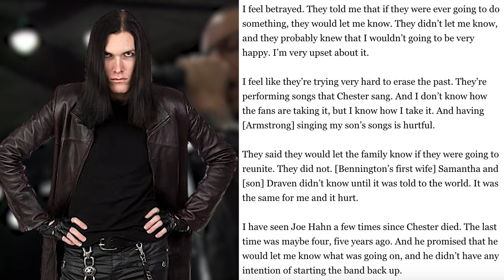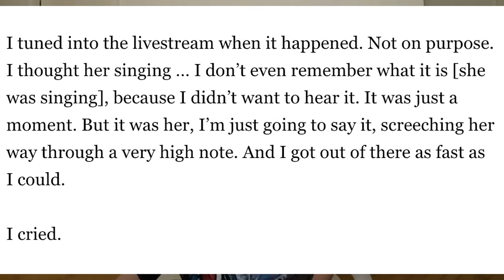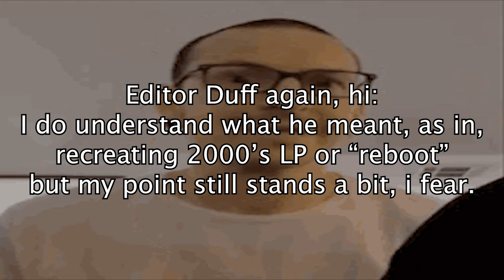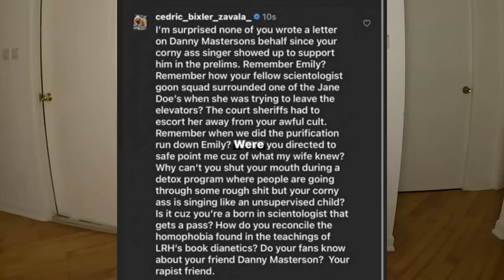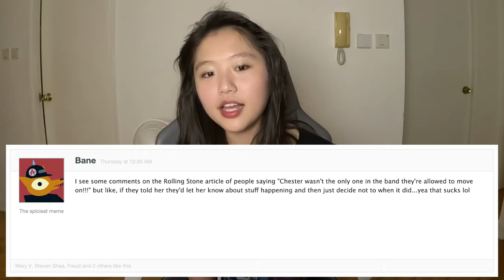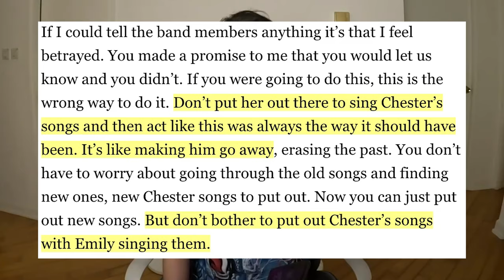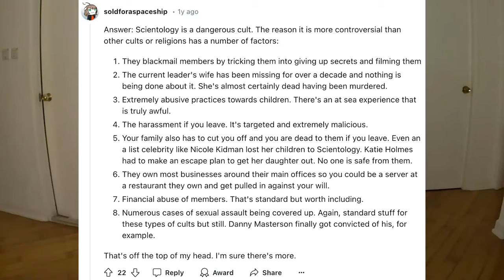Linkin Park BETRAYED their FANS With DISHONESTY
Emily being exposed as a Scientologist + Danny Masterson supporter:
Time Stamps:
0:00/ 0:01 hello
0:10 speedrun
0:23 real deal
1:57 replacement
2:46 don't sing his songs
3:35 Mike's words
6:27 Linkin Fans' words
7:22 Hybrid theory (Linkin 2.0?!)
8:32 Conclusion/thoughts